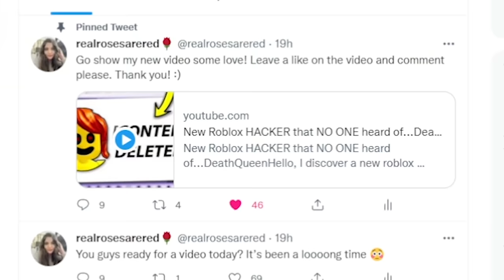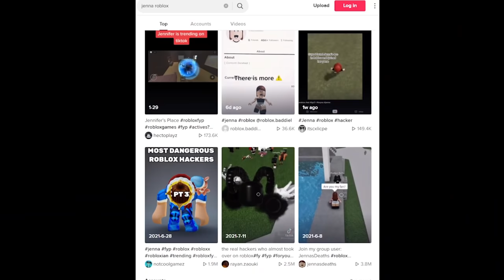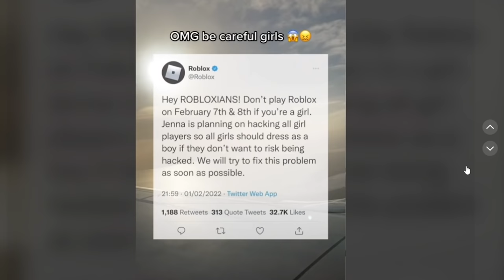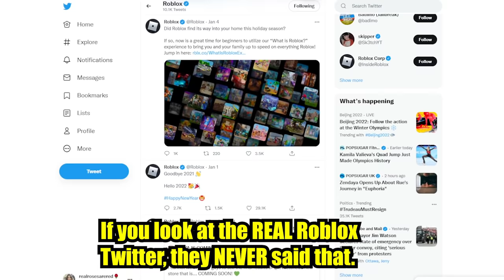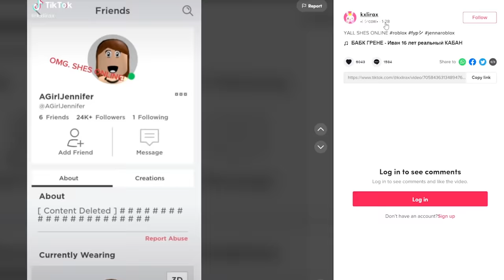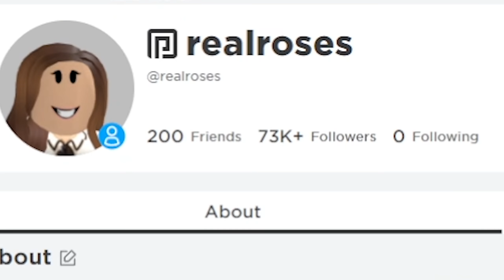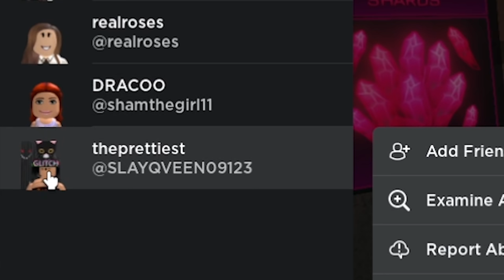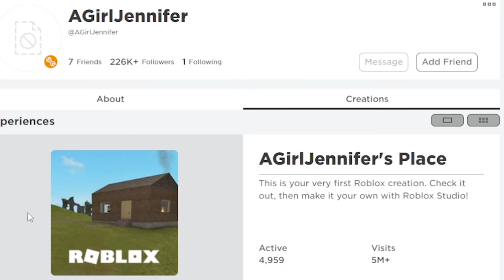Do NOT play ROBLOX On Feb 7th...Jenna The Roblox Hacker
Do NOT play ROBLOX On Feb 7th...Jenna The Roblox Hacker. Watch as I investigate the account agirljennifer and tell you guys if she's a real hacker or not! I hope you guys enjoy this roblox video. :)

             "Come Out And Play" by Darren Curtis

gamecharlie1, deathqueenhello, roblox jenna hacker, agirljennifer